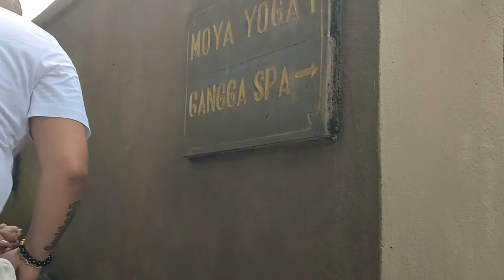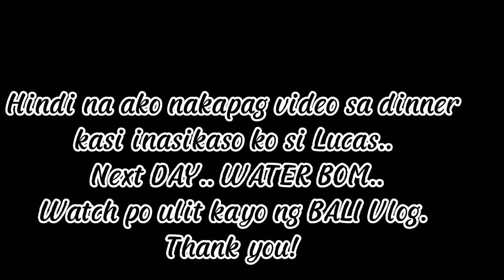Bali Batik, Swing and Temple